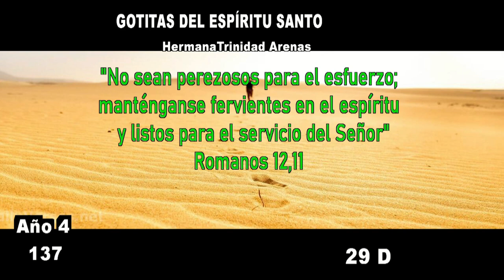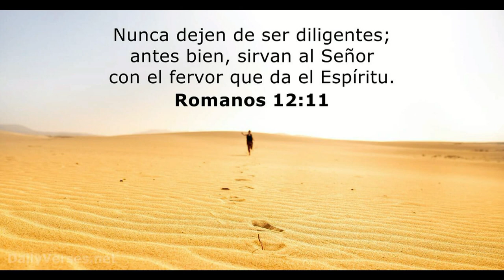GOTITAS DEL ESPIRITU SANTO AÑO 4 NUMERO 137 29 DE DICIEMBRE 2023